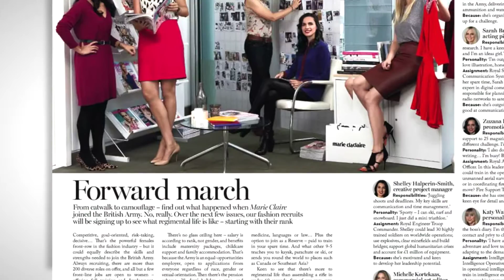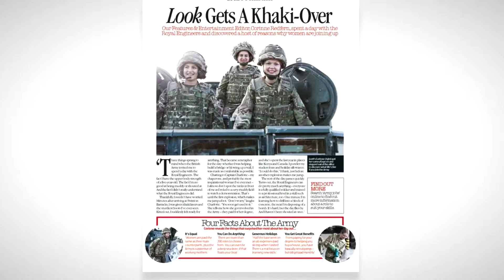Army Case Study